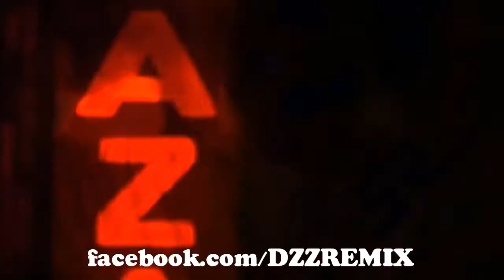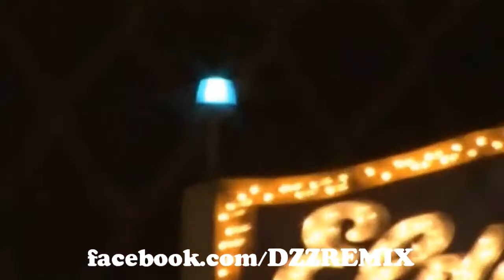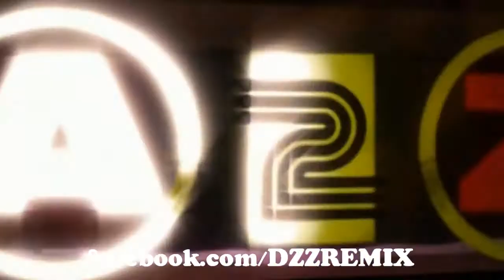Az - The Format (Dzz Remix) Video HD